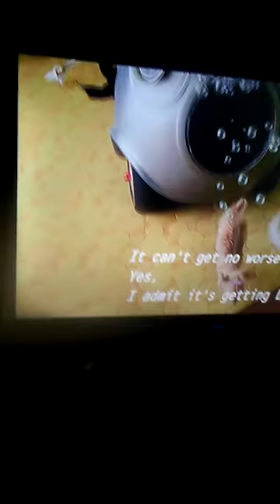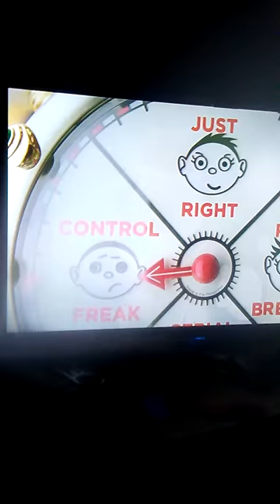The Cat in the Hat ending scene